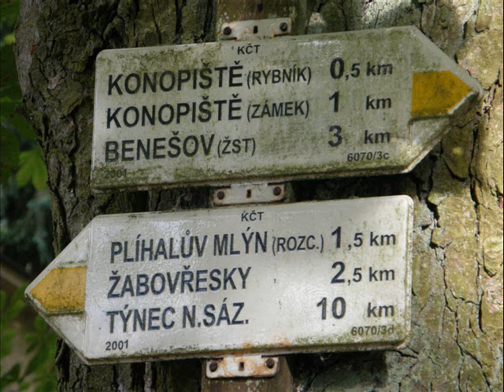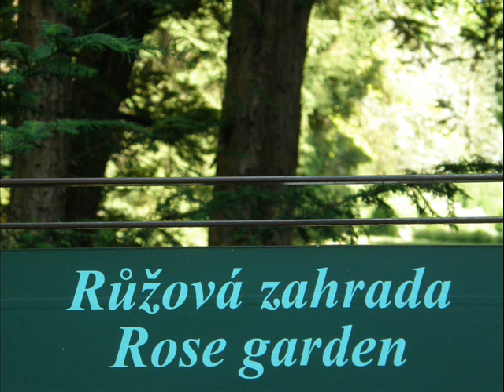Zámek Konopiště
Významný šlechtický hrad, přestavěný na zámek, zaujímá ostroh nad Zámeckým rybníkem nedaleko Benešova u Prahy. První zmínka o Konopišti pochází z roku 1318, kdy jeho držiteli byli Beneš a Dobeš z rodu Benešoviců.Dnes je znám především jako hlavní a poslední sídlo následníka trůnu rakousko-uherského, arcivévody Františka Ferdinanda d'Este a jeho české manželky Žofie Chotkové, jehož zavraždění v Sarajevu bylo záminkou spuštění první světové války.

Sloh romantický

Výstavba konec 13. století (hrad)

Přestavba počátek 16. století (gotický), 1605 (renesanční zámek), po roce 1725 (barokní), po roce 1887 (romantický)

Stavebník  Tobiáš z Benešova

Majitelé  Benešovci, Šternberkové, Hodějovští z Hodějova, Valdštejnové, Michnové z Vacínova, páni z Vrtby, Lobkovicové, Habsburkové

Současný majitel  Česká republika